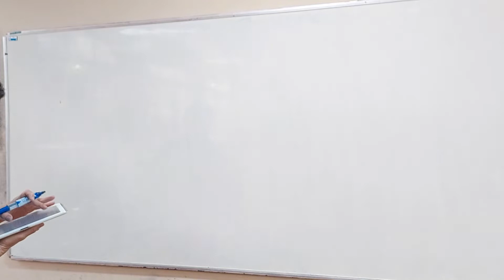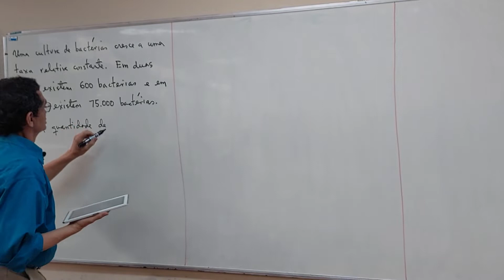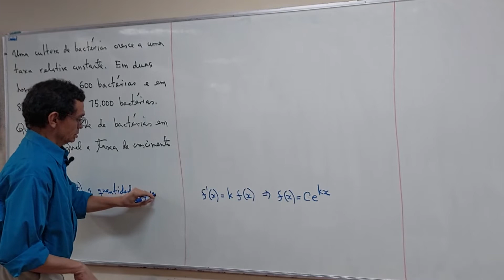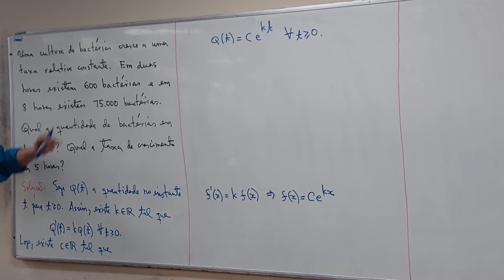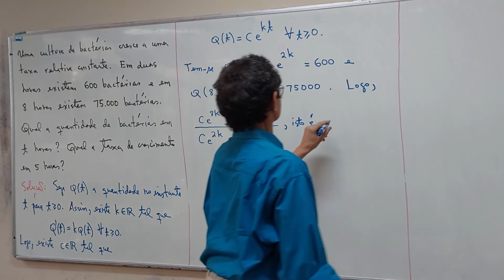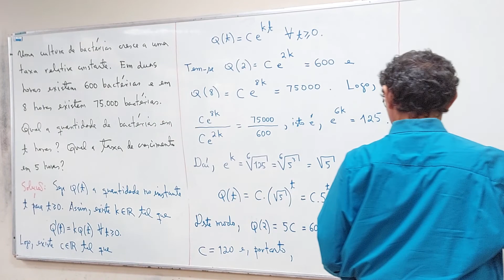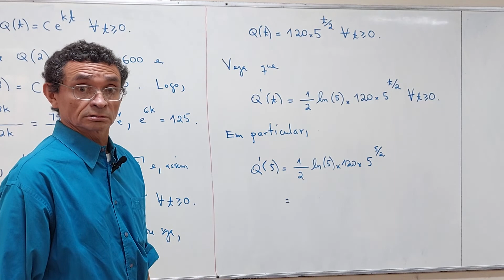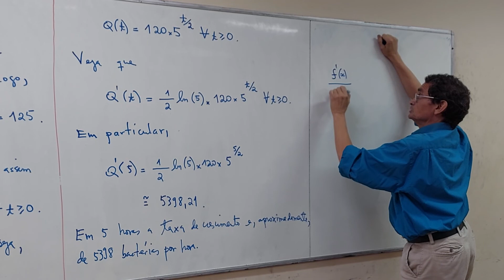Aula 42 - Parte 01/05 - Ciência da Computação